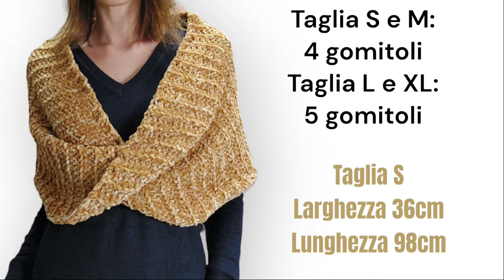Coprispalle Infinity Miss Glamour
Morbido e caldo il velluto, elegante e comodo questo coprispalle è stato realizzato con 4 gomitoli del filato Velluto Slim cod 4 e l'uncinetto del numero 6.5
Link al filato: